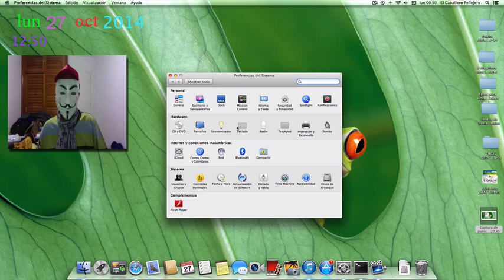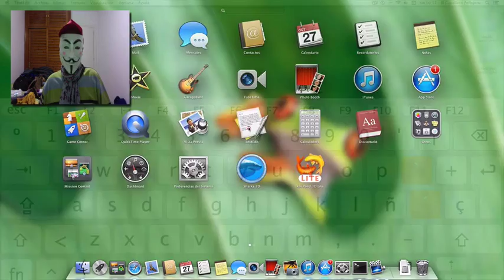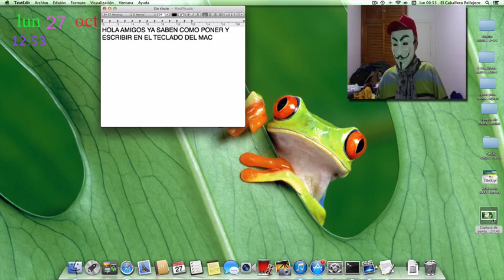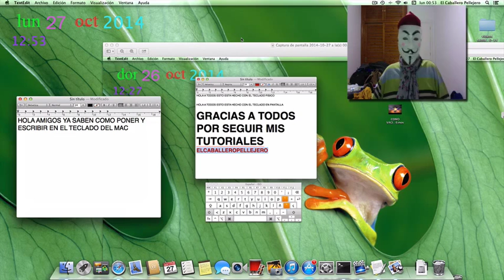COMO PONER EL TECLADO EN LA PANTALLA DEL MAC ELCABALLERO 11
COMO PONER EL TECLADO EN LA PANTALLA DEL MAC  BIEN EXPLICADO..FACIL DE ENTENDER.. RAPIDO DE HACER..CON BONITA MUSICA DE FONDO